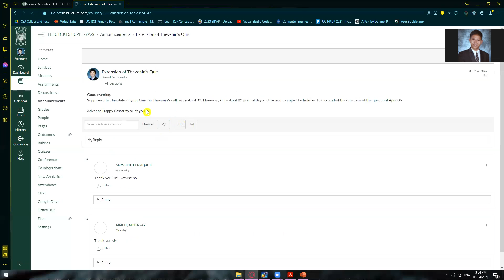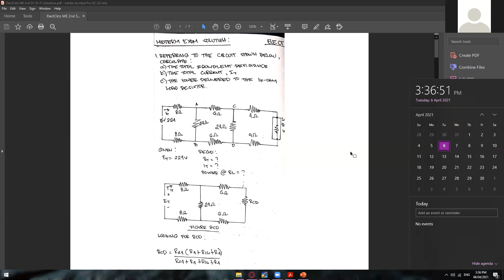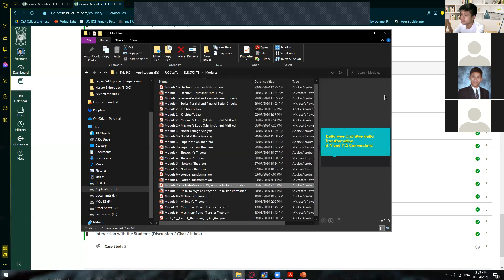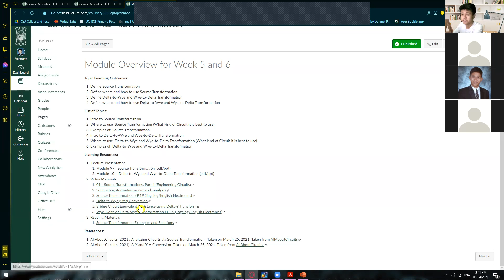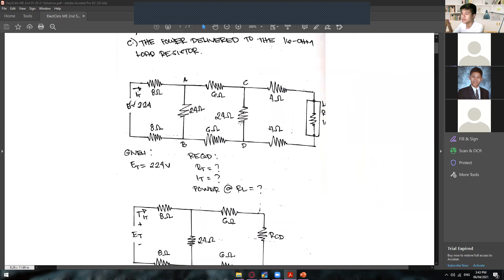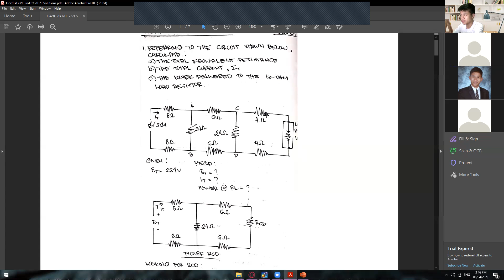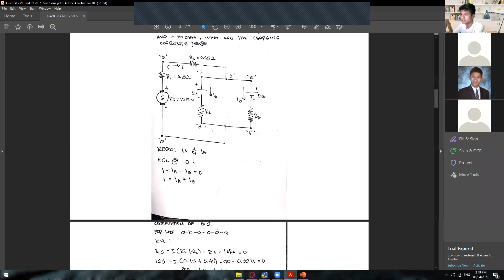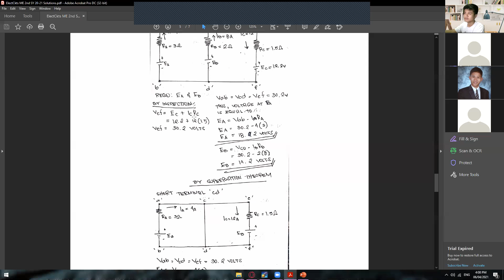ELECTCKTS - Norton's Theorem and Source Transformation (Part1)